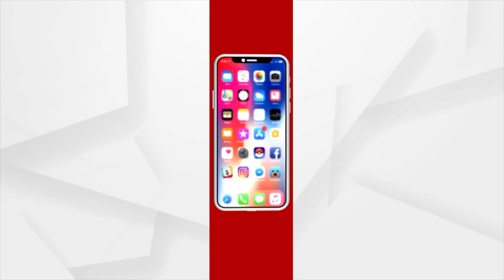Keonjhar: 6th Day of Maa Tarini's Chaiti Parva Festivities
6th Day of Maa Tarini's Chaiti Parva Festivities in Ghatagoan of Keonjhar district. Devotees gather to seek darshan of Maa Tarini.